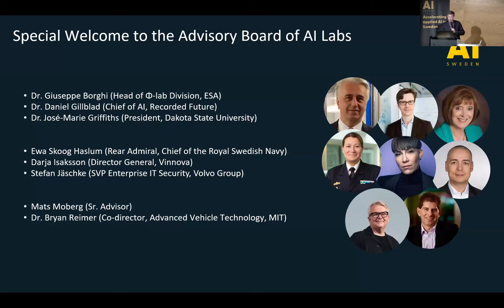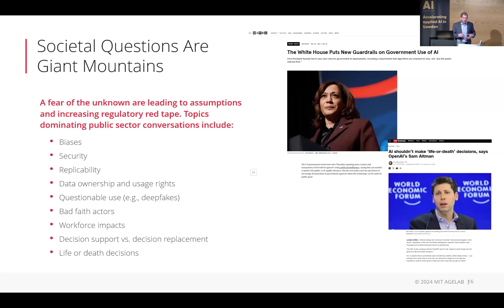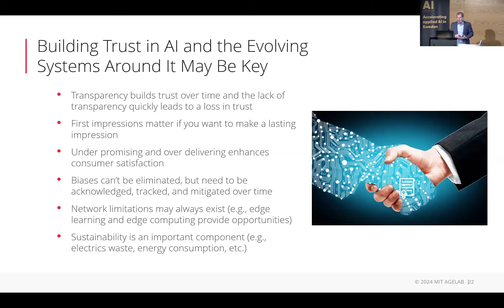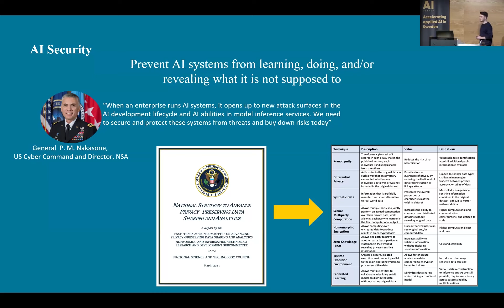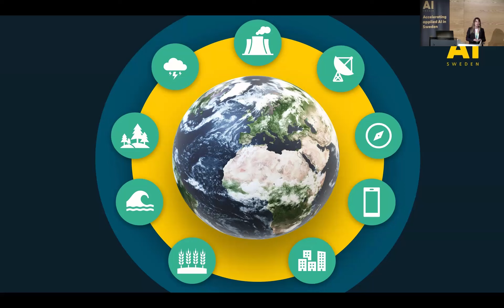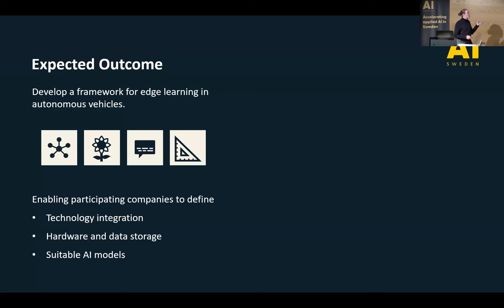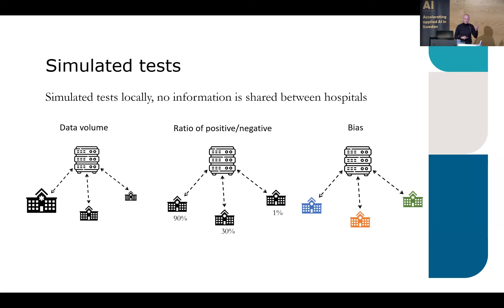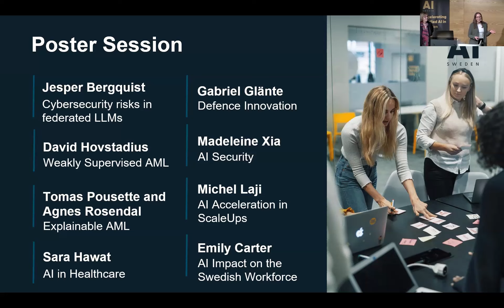The Latest Advancements in Decentralized Learning 2024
Dive into the recording of our event "The Latest Advancements in Decentralized Learning" where we showcased our latest and greatest developments in decentralized learning for mobility, space, security, health, and infrastructure.

This event was designed for senior decision-makers as well as engineers and data scientists who are looking to keep up with the latest developments in the strategic area of decentralized learning to develop their AI strategy and stay up-to-date on the latest trends and breakthroughs.

Content:
0:00 AI Sweden general presentation
4:35 Keynote by Bryan Reimer: Picking The Right Screwdriver: Perspectives on The Future of Human Centered AI
33:40 AI Labs - Advances in Decentralized Learning
39:26 AI Security - Privacy Preserving
52:20 AI in Space
1:02:40 Mobility: AI For Autonomous Vehicles
1:13:00 Next generation infrastructure for foundation models
1:17:00 Federated learning in Health Care
1:25:20 Talent Programs

AI Sweden is the Swedish national center for applied artificial intelligence. Our mission is to accelerate the use of AI for the benefit of our society, our competitiveness, and for everyone living in Sweden.